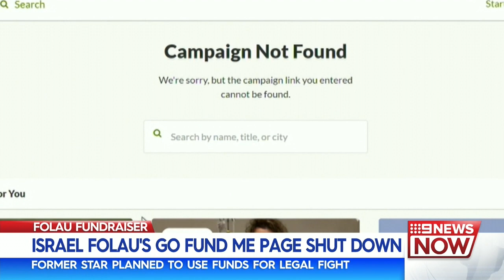Darwin Earthquake, Secret Rescue Operation & Tax Cut Debate | Nine News Australia